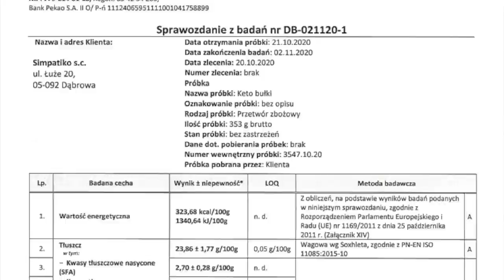KETO Q&A #10 - dieta MAD, błędy Fitatu, wyjście z Dąbrowskiej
❗Pobierz darmowy e-book:
KETO ZAKUPY Jak się zorganizować i nie zwariować?

Czeka na Ciebie 50 filmów pełnych merytorycznej wiedzy, podzielonych na 5 modułów: Filmy na Start + 4 tygodnie prowadzenia krok po kroku.
Dodatkowo otrzymasz 54 przepisy kulinarne idealnie zbilansowane oraz 5 rewelacyjnych bonusów - koniecznie sprawdź i wejdź tutaj
Czas na nowy start, KETO START.

❗W dzisiejszym KETO Q&A odpowiem na pytania:
00:50 Czy warto stosować dietę MAD (Modified Atkins Diet) z makro B 30%, T 65%, W 5%?
03:32 Czy podwyższona temperatura ciała może mieć związek ze stanem ketozy?
05:43 Czy pieczenie na mące migdałowej jest zdrowe?
10:56 Czy można obniżyć węglowodany netto przez dodanie błonnika?
14:32 Czy makro i kcal muszą być takie same każdego dnia, czy wystarczy to dopasowywać na przestrzeni tygodnia?
16:41 Jak liczyć błonnik w siemieniu lnianym? Czy jeśli nie ma słodkiego smaku, to rzeczywiście węglowodany netto traktujemy jako cukry?
18:33 Co może być przyczyną mgły mózgowej na keto?
21:02 Jak przejść z postu Dąbrowskiej na keto?
22:30 Czy warto wychodzić z ketozy podczas miesiączki?